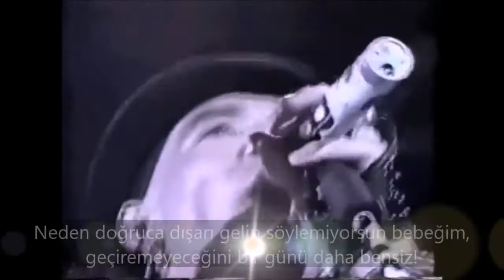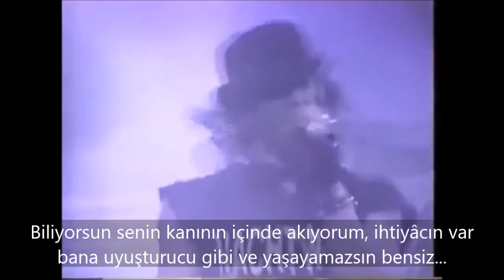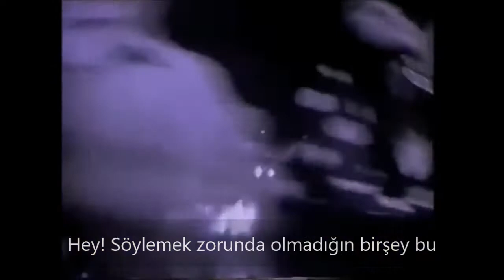RATT - Givin' Yourself Away [Türkçe Çeviri & Altyazı]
RATT - Givin' Yourself Away (Ele Veriyorsun Kendini)

Solist ve frontman Stephen Pearcy ilk olarak 1973’te Hollywood’ta “Firedome” adıyla kurduğu grup dağılınca 1974’te tekrar “Crystal Pystal” adıyla o dönemin geleneksel Hard Rock formunda kurduğu grup 1976 gibi “Mickey Ratt” ismine evrildi. 1981’e kadar bu isimle dağılmadan ama birçok eleman değişiklikleriyle devâm ettiler, ancak bu dönem albümsüz bir dönemdi. Bu dönemde grupta yer alan müzisyenler arasında Ozzy Osbourne’un Randy Rhoads’tan sonraki kadrolu gitaristi Jake E. Lee de vardır. 1981’de grubun ismi “Ratt” olarak kısaltıldı ve bundan sonraki dönemde de Glam patlamasıyla birlikte grubun profesyonel kariyeri ve altın çağı başladı. Albüm külliyâtı şöyledir:

1983 - Ratt (EP)
1984 - Out of the Cellar
1985 - Invasion of Your Privacy
1986 - Dancing Undercover
1988 - Reach for the Sky
1990 - Detonator
1997 - Collage
1999 - Ratt
2010 - Infestation

Grubun kuruluşu ve kökleri Glam furyasından öncesine dayansa da grup profesyonel kariyerine bir Glam Metal grubu olarak başlamıştır. Hattâ o kadar “glam”dır ki 90’lı yıllarda Grunge ve Alternative akımların önlenemez yükselişi karşısında glam öncesi klasik köklerine de dönememiş, yeni orijinâl bir Metal sound’u ortaya koymaya çalışsa da 90’lı yılların ruhuna hiç uymayan modası geçmiş silik bir Glam grubu olarak direnmeye çalışmıştır. Aslında 80’lerde Glam patlamasıyla birlikte yıldızları parlayan tüm Glam grupları, buna Glam’ın sembolleşmiş isimleri de dâhil, bu kaderi paylaşmıştır. 90’larda ve sonrasında varlıklarını devâm ettirmeyi başaran gruplar 80’lerin ortalarında Glam’ın dayanılmaz etkisine kapılmaktan kendilerini alamamış, ancak tek sermâyeleri Glam unsurları olmadığı için modası geçtikten sonra ya klasik köklerine dönerek, ya da yeni dönemin ruhuna uygun modern sound’lara evrilebilmiş grublardır. Örneklerle anlatmak gerekirse, meselâ Ratt, Mötley Crüe, Warrant, Poison, Quiet Riot, Hanoi Rocks, Twisted Sister… gibi gruplar tüm varlıklarını Glam patlamasına borçlu olan, tüm potansiyel ilham sermâyelerini Glam’a harcamış ve sonrasında ne yapacaklarını bilememiş gruplardır. Ancak Bon Jovi, Def Leppard, KISS, Europe, Whitesnake, Scorpions, L.A. Guns gibi gruplar Glam modasına karşı bir direnç göstermeyip ona uymuşlardır, bittiğinde ise beslendikleri müzikâl kökleri yeterince zengin ve evrensel olduğu için yeni dönemlere kolaylıkla adapte olmayı, hattâ belirleyici olmayı başarmışlardır.

Ratt’in “Givin’ Yourself Away” adlı bu parçası grubun altın çağı döneminin sonuna denk gelen “Detonator” başlıklı (1990) albümlerine âit enfes bir power ballad’tır. Albüm önceki albüme göre biraz olumsuz eleştiri almış olsa da muhteşem bir albümdür. Albümdeki ilk parça olan “Into The Shame” hâricindeki her parçada, birçok dev grubun birçok klasikleşmiş eserinin söz ve bestesinde imzâsı bulunan ilham zengini bir dehâ olan Desmond Child’ın imzâsı vardır. "Heads I Win, Tails You Lose" adlı parçada konuk geri vokal olarak Jon Bon Jovi, "Shame Shame Shame" adlı parçada ise konuk gitarist olarak Michael Schenker yer almıştır.

Grubun bu albümdeki kadrosu şöyledir:

Stephen Pearcy – Vokal
Robbin Crosby – Gitar (Ritim)
Warren DeMartini – Gitar (Lead)
Juan Croucier – Bas
Bobby Blotzer – Davul

Bir sonraki çalışmamızda görüşmek dileğiyle…

İlker Batmaz

GIVIN' YOURSELF AWAY

You say you don't care
You say that your heart
Ain't got no room for me there
You say you don't need me
But I know that it's just a lie
'Cause when you call me in the night
Tellin' me your life is better off without me
How come you're sleepin' all alone?
Tellin' me you don't ever think about me...

Hey, you're givin' yourself away
It's there in every move you make
You can't hide your heartache away
Hey, it's somethin' you don't have to say
It's written in the tears on your face
I see through the part that you play
You’re givin' yourself away
It doesn't matter what you say

So you got all your freedom
And you got all your time
So you got the illusion that your doin' fine
So you smile in the mirror
Through the sadness your smile can't disguise
Why don't you come right out and say
Baby you can't take another day without me
You know I'm runnin' through your blood
You need me like a drug and you can't live without me...

And when you call me in the night
I know that you're lyin' there alone
Baby cause I know you can't live without me